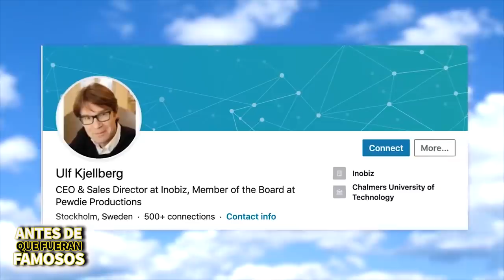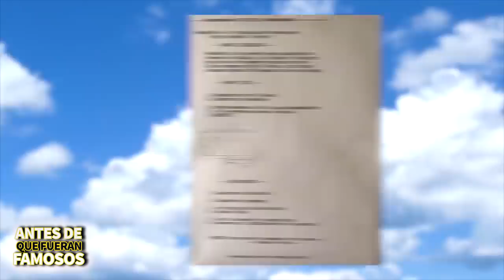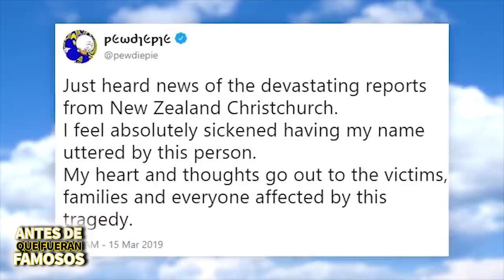PewDiePie | Antes De Que Fueran Famosos | 100 Millones De Suscriptores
PewDiePie es el YouTuber con más suscriptores en el mundo